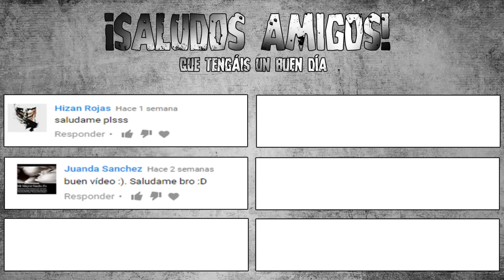ATERRADORA POSESIÓN CAPTADA EN VIDEO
"Poseída por espíritus": Una empleada del hogar que hace movimientos extraños enloquece a la Red.
Una grabación algo inquietante ha sido compartida por una ciudadana en Singapur, preocupada por el estado de salud de su empleada.
►MIS LISTAS DE REPRODUCCIÓN QUE TE VAN A INTERESAR
►PREGUNTAS FRECUENTES
▼¿Cual es el procedimiento que haces para tener estos vídeos?
1-Documentarme sobre el tema del que quiero hablar.
2-Escribir el guión con mis propias palabras de todo lo informado.
3-Empezar a narrar y posteriormente editar.
▼¿Que días sacas vídeos?
No tengo un día fijo, pero suelo sacar unos 5 vídeos a la semana.
▼¿En que año naciste?
Nací el 21/08/1991
▼¿Dónde encuentras tanta información?
▼¿Que música usas?
Utilizo la música de la biblioteca de Youtube, y normalmente al final de la descripción dejo el nombre.